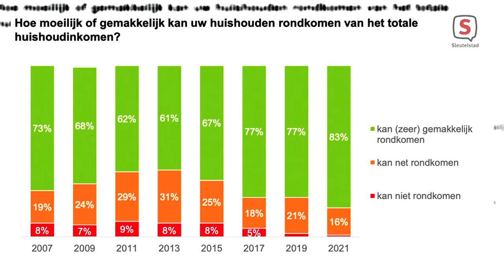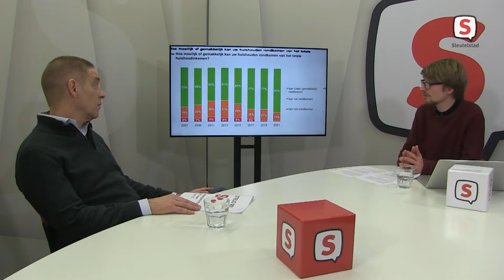SP in 'Afrekenen met vier jaar gemeentepolitiek'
Lijsttrekker Antoine Theeuwen van de SP in 'Afrekenen met vier jaar gemeentepolitiek' op Sleutelstad TV.